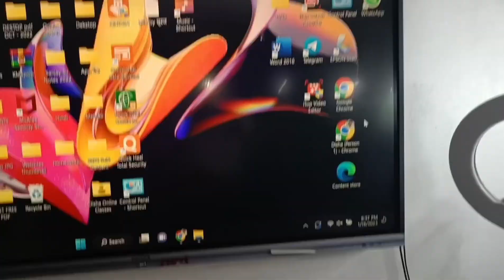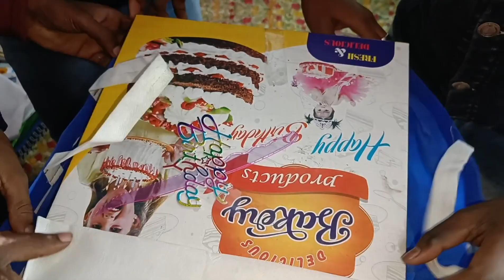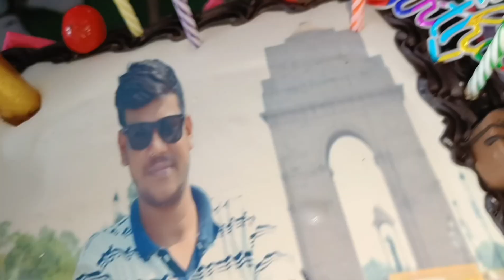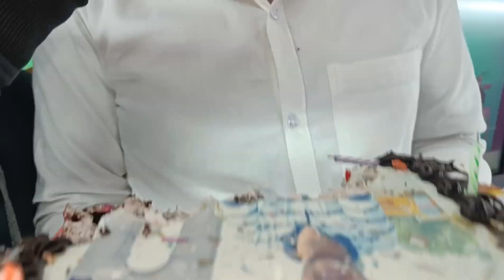Sanjay Sir Birthday|The Behind Scenes ‎@DishaOnlineClasses